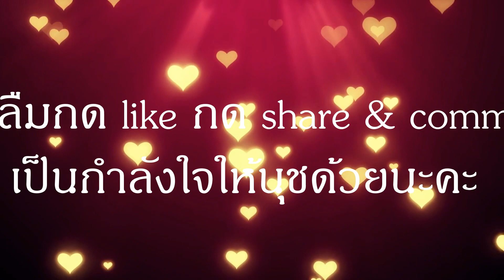เพลย์บอยร้ายร่ายรัก ep. 18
🌹🌹เมื่อทายาทรุ่นที่ 5 ของตระกูลนิธิพัฒน์โภคินออกมาลืมตาดูโลก ก็สร้างความสุขและเสียงหัวเราะให้กับทุกคนรอบตัว มาติดตามกันความสนุกและความบันเทิงของ ep. 18 พร้อมกันนะคะ ถ้าเพื่อน ๆ ชอบนิยายเรื่องนี้ก็ฝากแชร์ลงเฟส กดไลค์ กดติดตาม และคอมเม้นท์เป็นกำลังใจให้นุชด้วยนะคะ เพลย์บอยร้ายร่ายรัก นิยายรัก นิยายโรมานซ์ นิยายเสียง audiobook 💖💖 💖💖

บทประพันธ์ : มณีปุรัม
ให้เสียงพากย์ : มณีปุรัม
** ใครสนใจเวอร์ชั่น e-book ตามลิงค์ข้างล่างนี้นะคะ เพลย์บอยร้ายร่ายรัก – มณีปุรัม